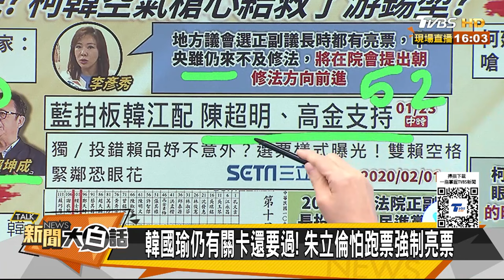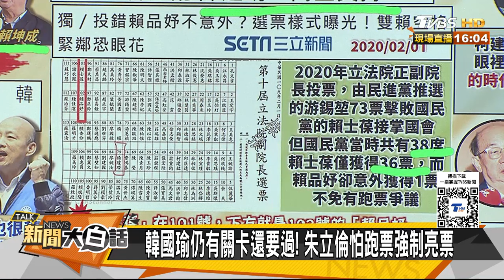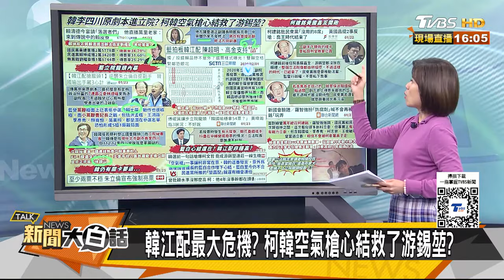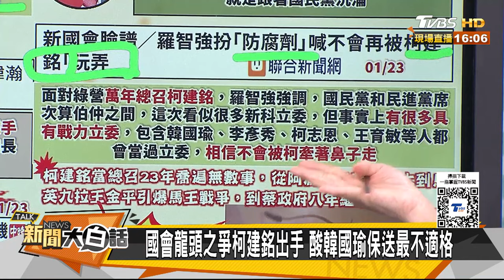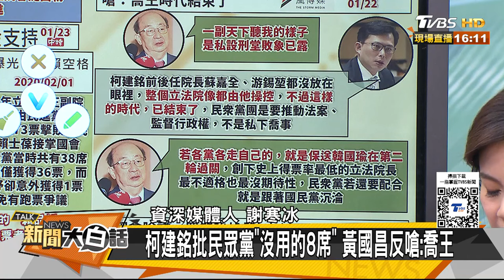韓國瑜找李四川任立院這職？前綠委落選直播賴皮寮酸他？ 新聞大白話@tvbstalk 20240123